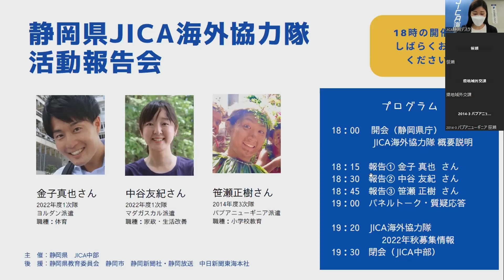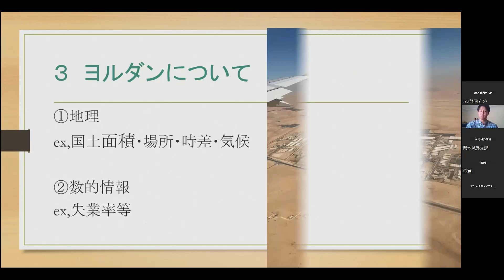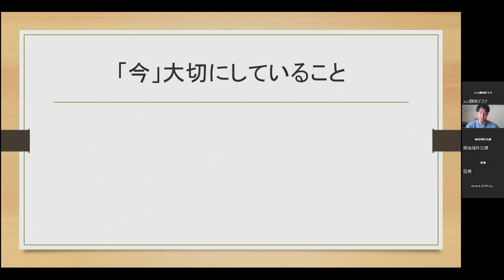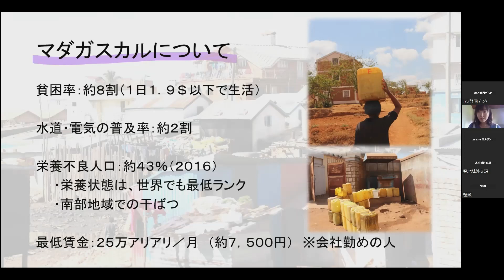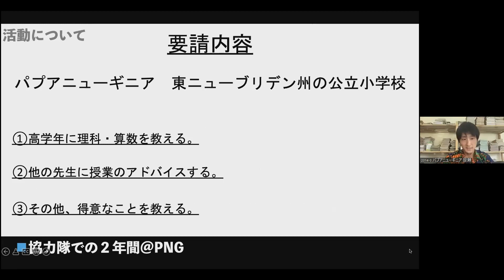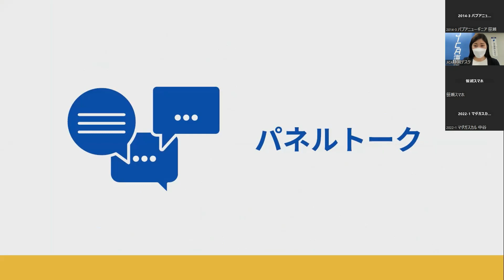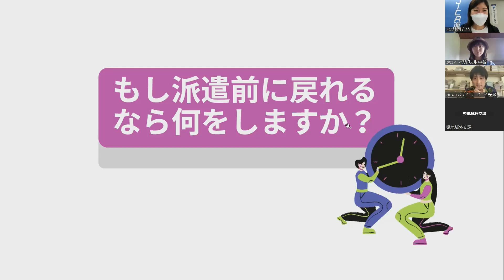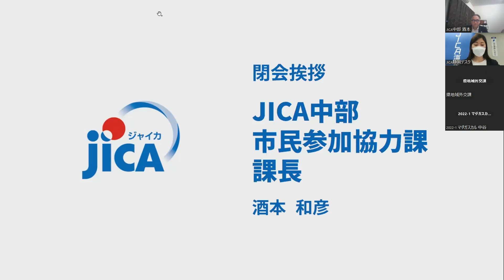静岡県JICA海外協力隊活動報告会―WORLD REPORT 2022―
2022年10月29日にJICA海外協力隊帰国報告会をZoomで開催しました。
静岡県にゆかりのあるJICA海外協力隊員が、現地の様子や活動を発表しました。
【発表内容】
ヨルダン/体育
マダガスカル/家政・生活改善
パプアニューギニア/小学校教育
パネルトーク、質疑応答
※開発途上国との生中継のため、一部画像・音声に乱れがございます。

JICA静岡県デスクFacebookでは、イベントや隊員の活動を随時掲載しています。